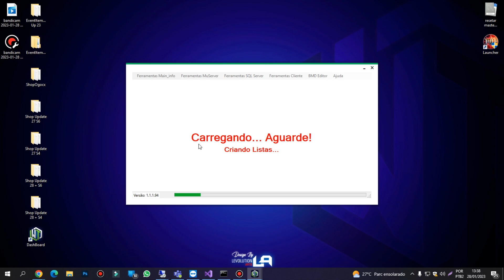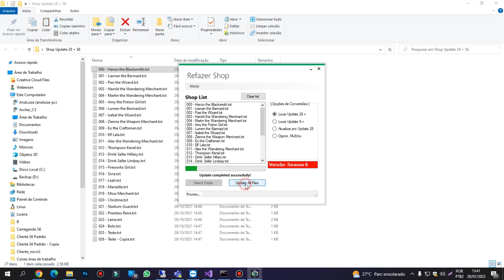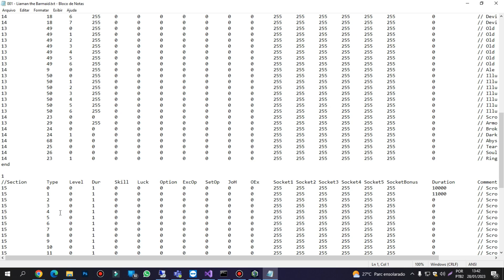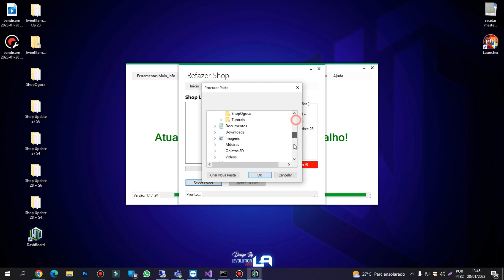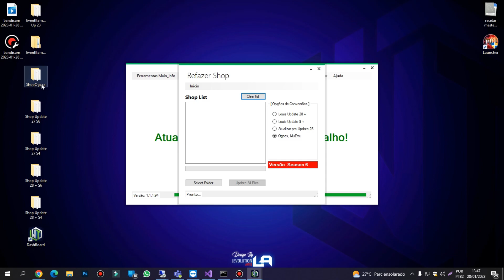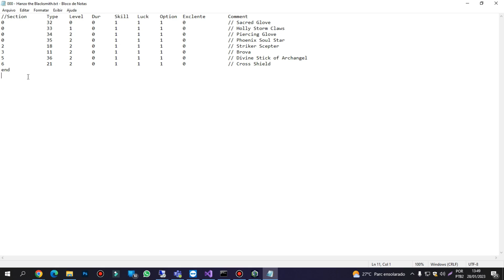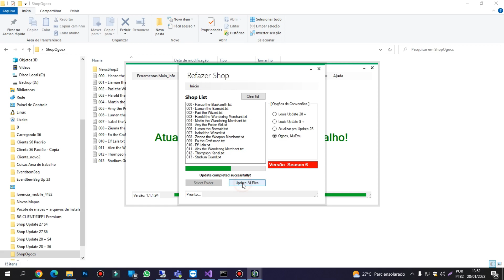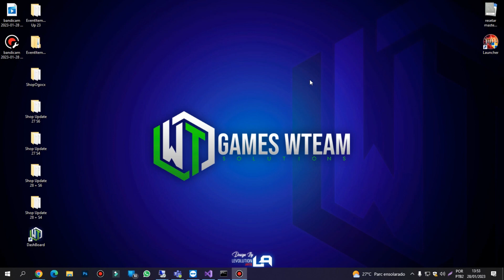Ferramenta para Refazer seu Shop.txt MuOnline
Fala galera blz? Mais uma ferramenta pra vocês.

● Contatos

Pra quem está começando agora, e precisar de VPS e Hospedagem temos as Melhores e o melhor preço vem com a  a gente!

● Grupos de Ajuda em MuOnline